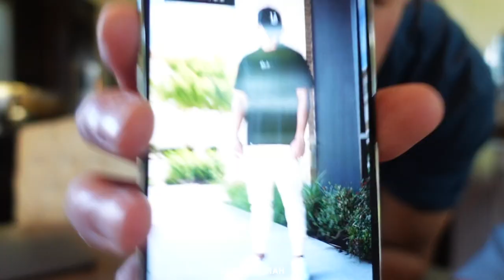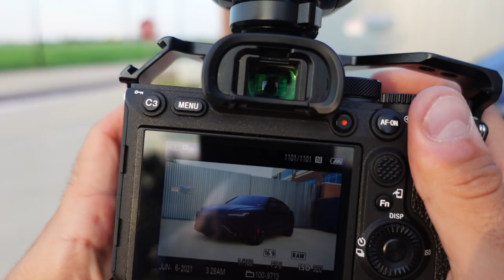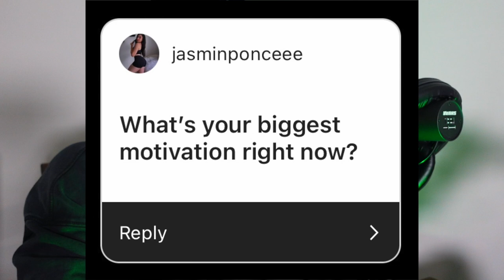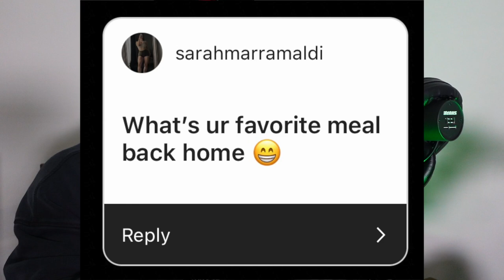Honest Q&A | Driving the Urus, Podcasting, Relationship Status